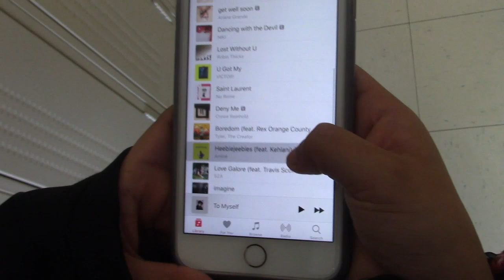Locker and Music - Rachelle Salbador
When filming the action only film, the difficulties we had was knowing what angles to use so it didn't look as bad when editing. We also struggled when knowing what type of shots we should use and how much we needed to have in total. During filming it was a struggle to remember what you did in the last shot in order for us to continue to have continuity. Though after some time, it got more simpler and easier so we could just focus on getting the filming part finished. When editing, the jump cuts didn't to seem as bad as I originally thought it would be, but it definitely was an issue to determine which shots we should use in our final product. When shooting something like this again, I would try to have a better understanding on the type of shots we can use in order to avoid any issues again.